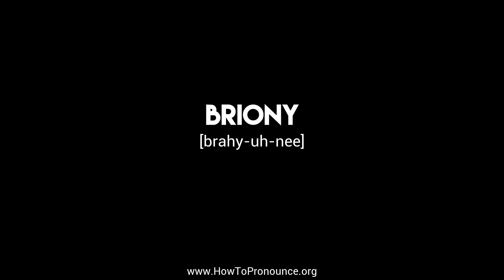How to Pronounce "briony"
Learn the proper pronunciation of "briony"